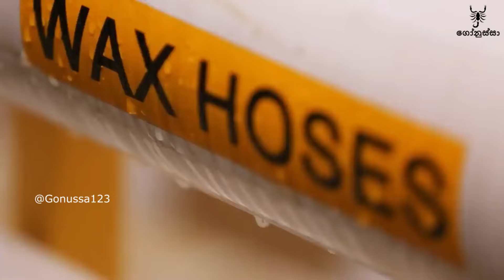ලෝකේ ලොකුම පැස්ටල් කර්මාන්තශාලාව බලන්න කැමතිද?